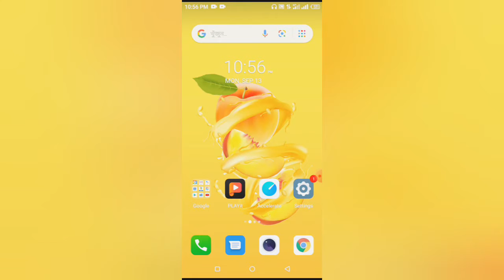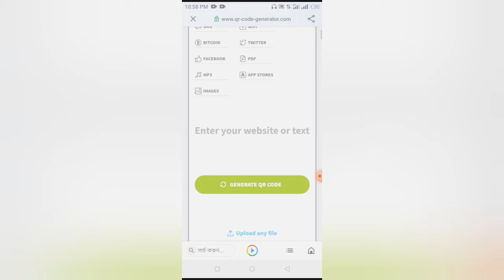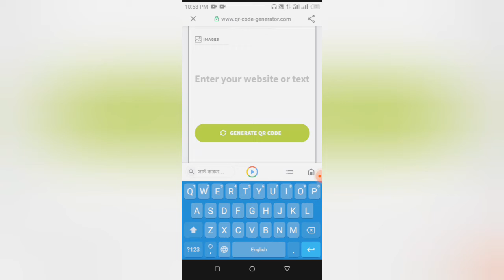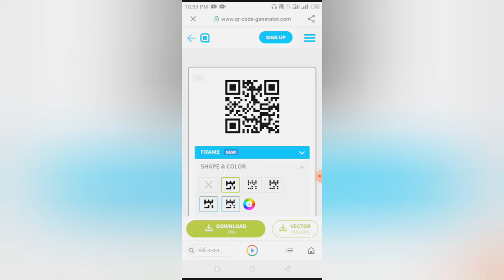How to create /generate Qr code mobile or PC.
How to create /generate Qr code mobile or PC. How to use Qr code? Today we are learn how to use Qr code..

how to create qr code
how to create qr code for website link